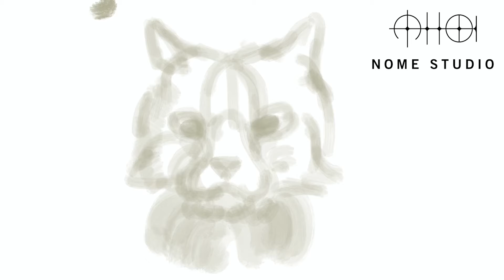DRAWING A CAT (香港仔 hong kong jai)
ABOUT THE CAT:
香港仔能成為我們家的一份子係兩個兒子完成了一項Mission Impossible之後的結果。當年孩子們哀求要養貓咪，我和外子不想拒絕他們，但也確實不卻家中貓毛處處，於是開出了我們以為不可能的條件，就是要他們在一夜之間，把房間大移位。真想不到，他們竟然執通宵，還設計了新的間格，不但能安置寵物還多出不少空間放雜物。所以，他們為貓咪改名為“香港仔”代表著兒子倆是不怕困難，有決心，有執行力的男生啊。
Manda
Hey everyone. i've start a project called "Drawing cats & dogs"
to keep the motivation of drawing. yes. i love drawings.